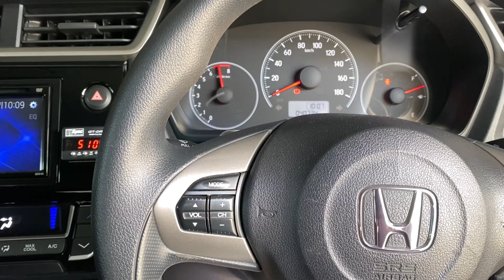All New Brio 2019 Remap Ecu-Lab Asep Mc-Gyver